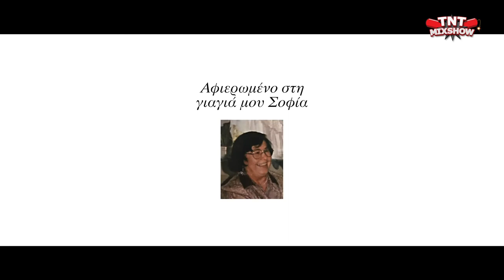Shindy ft. Avant & Nicole Scherzinger - Raffaello (Dj Cashesclay & Dj Mastablaze Remix)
Additional Production by Kostas Karagiozidis & CY

Video by Milos Savic

Director: Milos Savic
Production: Traumwelt.tv
Producer: Thomas Siegle, John Pistauer, Filomena Alder
DoP: Till Beckert
Consultant: Michael Knoll
Service-Production: Avion Films
Executive Producer: Annabelle Aronis
Producer: Ina Kotsira
Production Manager: Elektra Apostolaki
Prod. Manager Assistant: Thanos Kontorouhas
PA: Nikos Drekis, Dimitris Martinidis
Location Scout: Loukia Batsi
1st AD: Andreas Economakis
Props Master: Marios Zervas, Kostas Mparlis
Focus: Andreas Gaitanidis
2nd AC: Theodoris Paspaliaris
DIT: Spyros Kontorouhas, Leon Gerwien
Ronin Operator: Philippos Kokkalis
Drone Operator: Giannis Koutsoulas
Key Grip: Nikos Adamakis
Sound Engineer: Giannis Zervakos
Gaffer: Vaggelis Roussis
Best Boy: Haris Pournias
Spark: Vaggelis Kontodimas, Stelios Melis
Make Up / Hair: Peggy Karabela
Hairdresser: Tugay Zeyrek
Boats by Anemos rent a boat & Porto Rafti sea tours:
Stelios Drakoulis, Panagiotis Plasaras (Coordinator)
Talents: Alexandra Panagiotarou, Aristotelis Kordas
Driver: Giannis Gavalas
Catering: Vasilios Nikas catering (Vasilios Nikas, Rakipi Anna)
and Plato catering (Teo Stratigos, Nikoleta Marouli)
Shot in Athens

Edit: Milos Savic
Color: Peter Hacker - fatrat